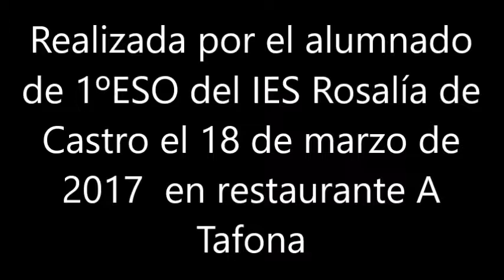Lucía Freitas. Entrevistada para SCQInfo 2017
Entrevista a Lucía Freitas, cocinera y propietaria del restaurante A Tafona, realizada por alumnado de 1º de ESO A del IES Rosalía de Castro de Santiago de Compostela para el periódico escolar SCQInfo dentro del Proyecto Europeo ATS2020 y del proyecto periodístico El País de los Estudiantes.